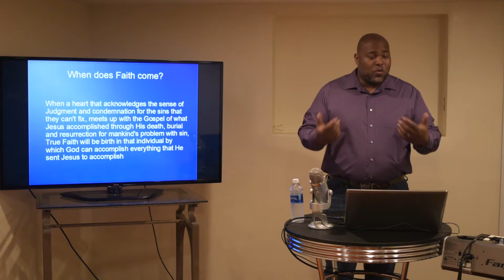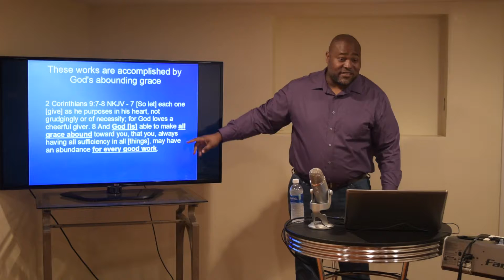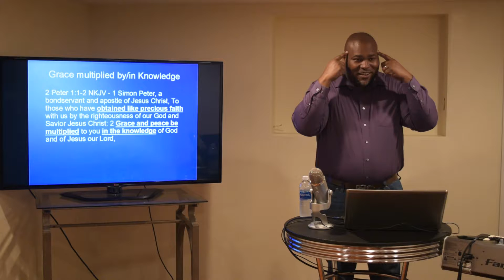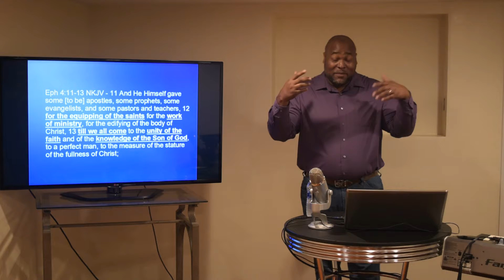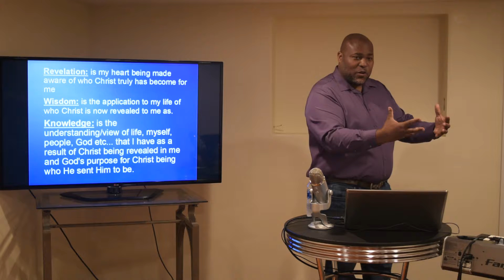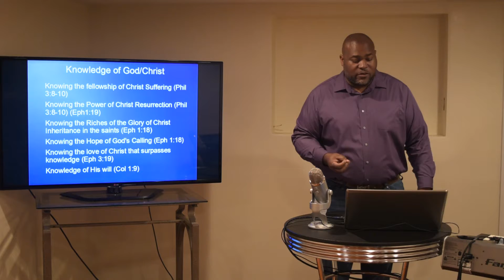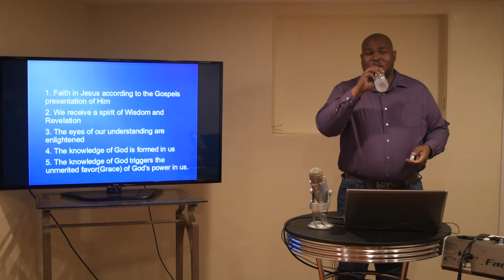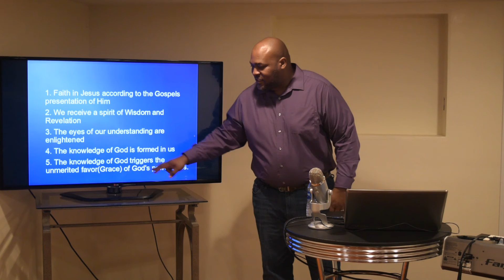(Faith Series) Good works of God...Faith to Knowledge